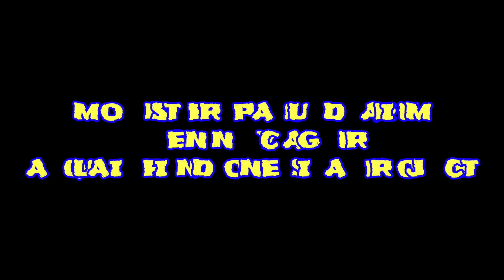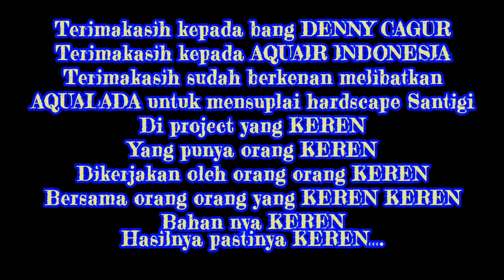LOADING GIANT SANTIGI TO MONSTER PALUDARIUM DENNY CAGUR part 2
Loading giant santigi to Monster Paludarium DENNY CAGUR.
Terimakasih kepada bang Denny Cagur.. Aquair Indonesia... dan kawan kawan Aquascaper se tanah air... semoga suches dan makin berkah.. amien..
Tugas kami dari team AQUALADA mengantar Hardscape Santigi sudah selesai.. selanjutnya kawan kawan semua bisa ikuti perkembangan MONSTERPALUDARIUM Melalui chanel DENNYCAGURTV dan

terimakasih.